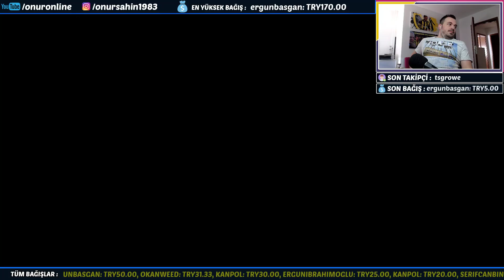Baba Kız Fifa Ultimate Team Draft // Kızım Seçti Ben Oynadım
Evde tek kalan Yağmur sıkıldı ve Fifa oynamak istiyorum baba dedi.
Sonrası Bu .. İyi seyirler .

Kanalım hakkında biraz bilgi vermem gerekiyor sanırım

Kanalımda ,
Fifa Ultimate Team
Fifa Kariyer Modu
Fortnite gibi oyunlar ile alakalı videolar bulabilirsiniz .